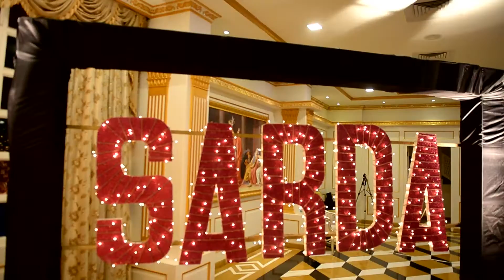NewTheme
Dr Dinesh Chandra Sarda & Bharti sarda
25th Anniversary teaser
Recommended Full HD